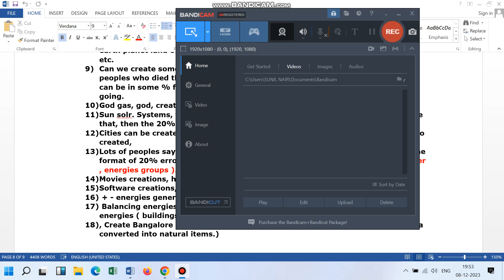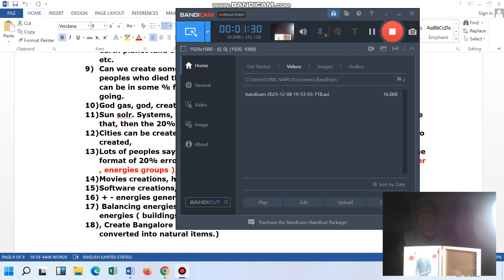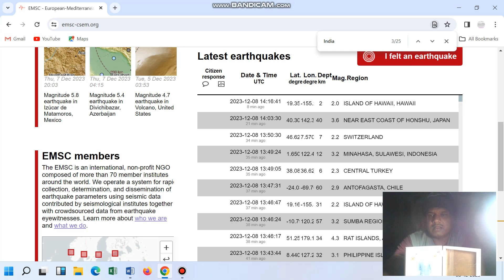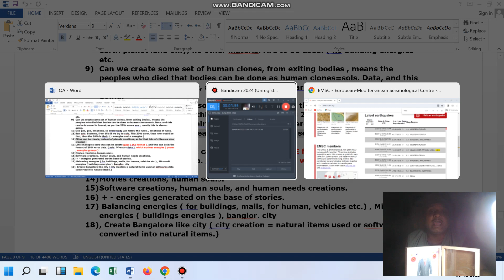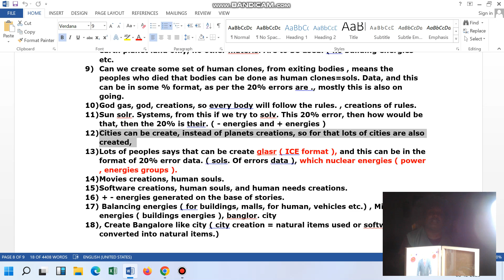SOFTWARE DELIVERY HEAD AND SOFTWARE PROJECT MANAGER.